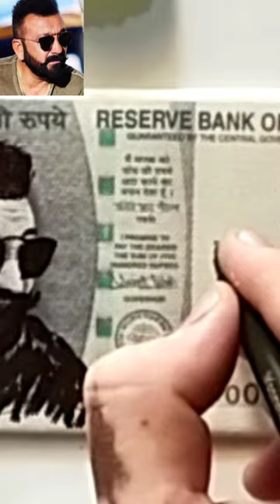sanjay Dutt drawing In Note.. ✍🏻️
sunjay Dutt challange ..✍🏻️